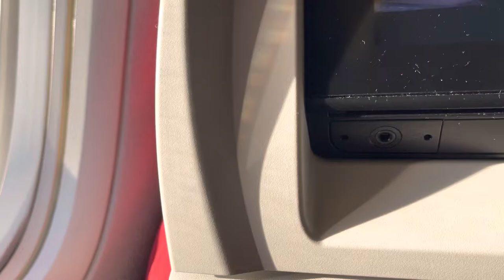SAME DAY WITH SAME FLIGHT TIME